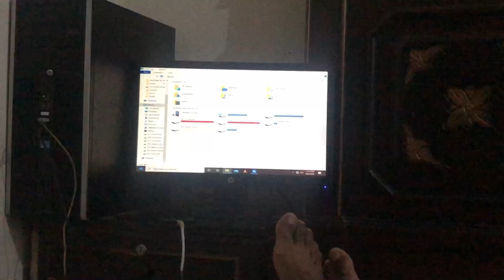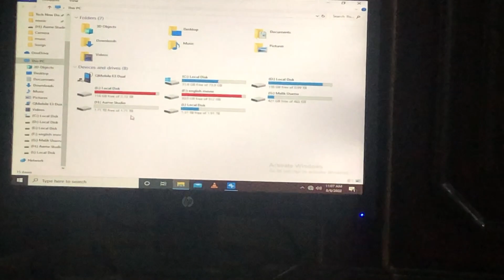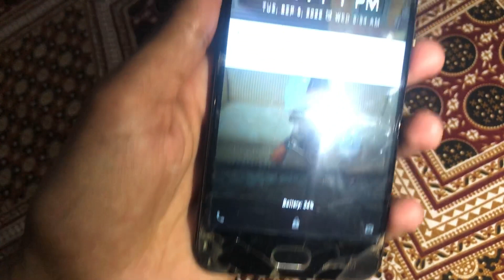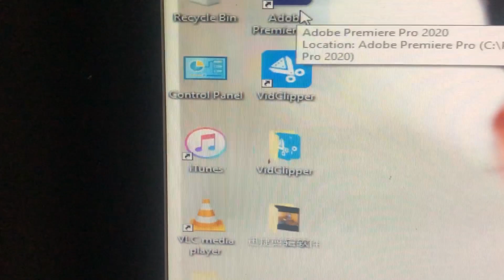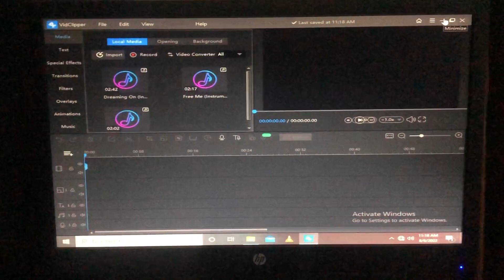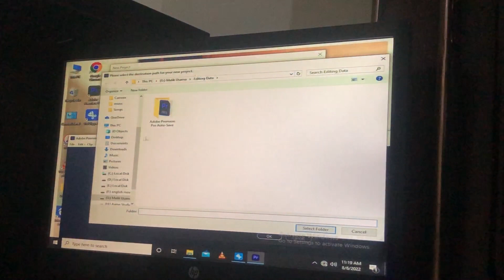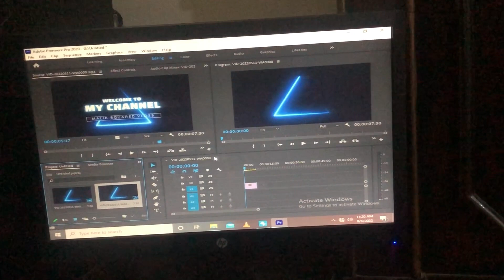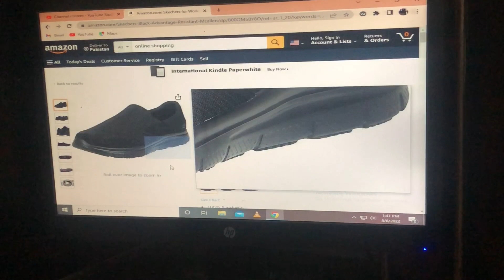Dokan Wala Na Galt Cheez Da De | Malik squared vlog |New video 2022